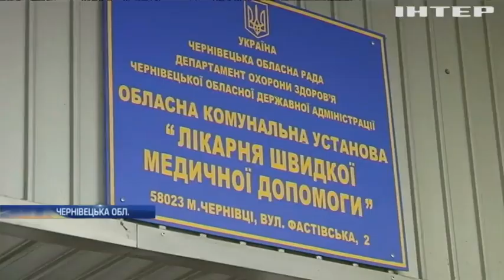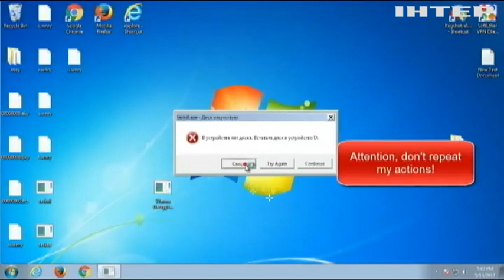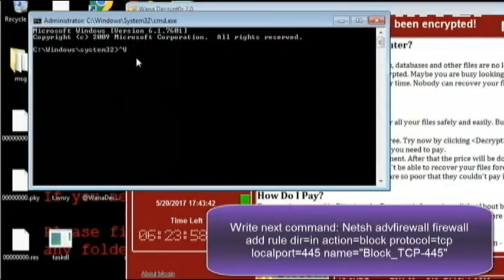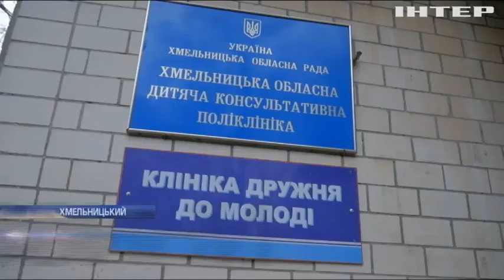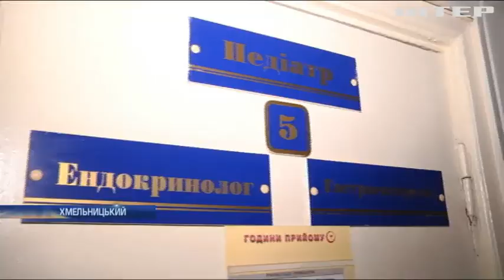Новости 17:45, выпуск за 30 октября 2017 года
Головні події на цю годину: Негода в Україні: на Івано-Франківщині постраждав 8-річний хлопчик; Через ураган "Герварт" у Німеччині запровадили надзвичайний стан; На Донеччині почастішали ворожі обстріли; Війна на Донбасі: російський конвой привіз бойовикам важке озброєння; США розпочинають військові навчання ядерних сил; Понад 30 країн постраждали від хакерської атаки з Росії; Україна отримає $1,9 мільярдів від МВФ; Україна не купує російський газ понад 700 днів - ЗМІ; На Київщині дві маршрутки не поділили дорогу; У Харкові обрали запобіжний захід порушнику-рецидивісту; У Хмельницьку дітей лікують в приміщені колишньої пральні; У Чернігові незрячий цілитель 30 років допомагає людям ставати на ноги; У Києві тисячі паломників вшановують пам'ять матінки Аліпії; У Каліфорнії вчені створили роботизований екзоскелет; Багато країн світу готуються до Хелловіну.